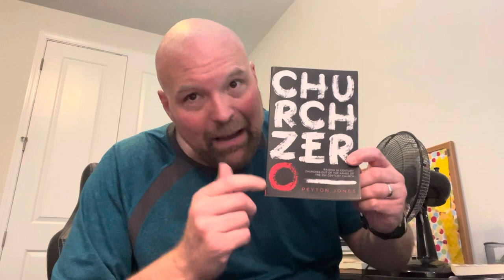The 5-Fold Ministry are Functions that We Serve, NOT Positions We Hold and Titles We Have!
I know some people hate the term 5-fold Ministry, one fo the reasons is because in the Greek, the terms Pastor-teacher are the same word, so it could be said 4 fold ministry. I know that, I just didn't say that in this video, thanks everybody, LOL!

Here are some books: